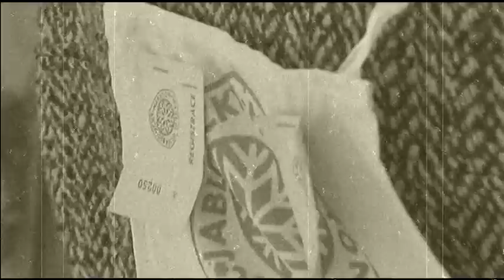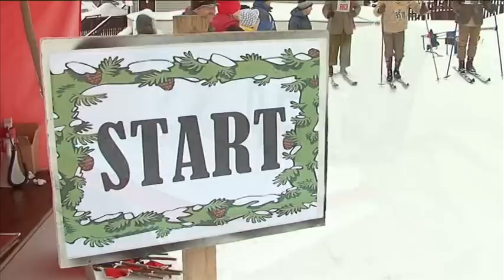První SKI souboj v Žacléři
Nadšenci se sešli na kopci Polák